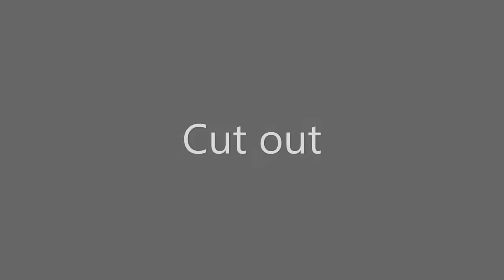ARMY MAP part 30 FINAL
ITS DONE AND THERE ARE SO MANY MISTAKES BUT I AM PROUD OF IT ANYWAY, I can't go back and fix it either